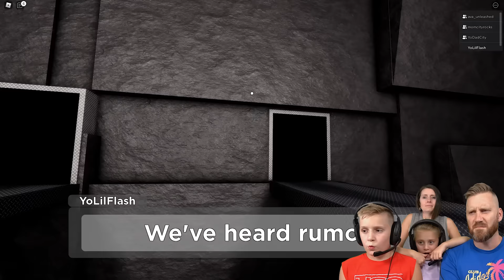Darth Piggy Attacks! (3 Level Challenge in Roblox Piggy!!!) K-CITY GAMING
Darth Piggy Attacks! (3 Level Challenge in Roblox Piggy!!!)